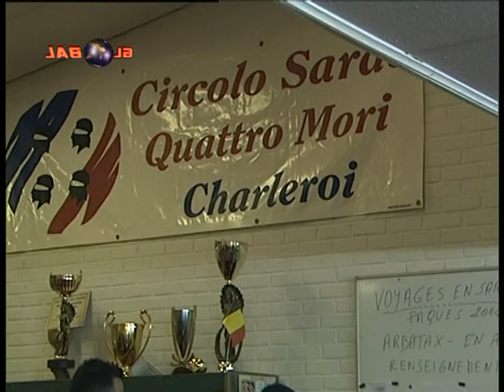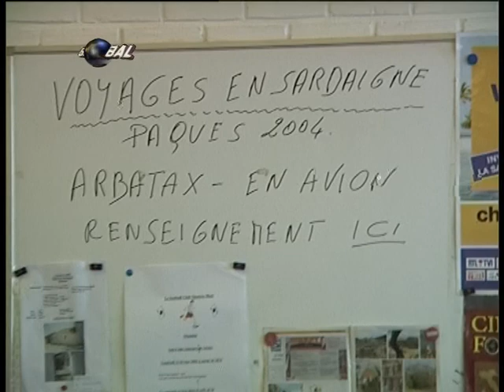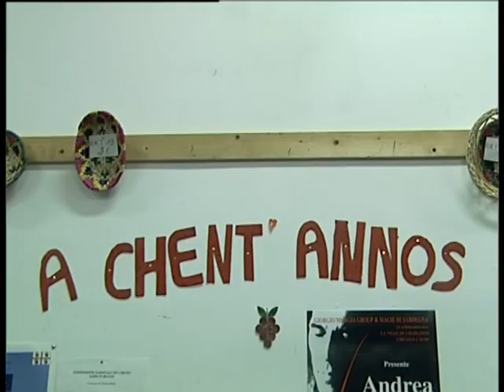charleroi belgio sardegna in fiera - 5parte - circolo sardo 4 mori - paul dessanti.